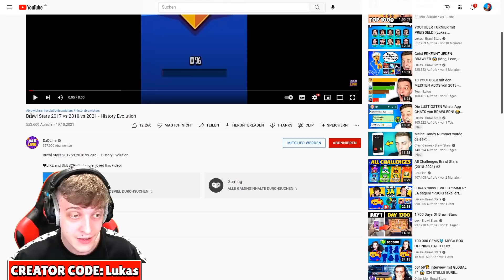BRAWL STARS 2017 vs 2018 vs 2021 😱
In diesem Video reagiert Lukas Brawl Stars auf Brawl Stars 2017 vs 2018 vs 2021

Videoschnitt von: Appacuts